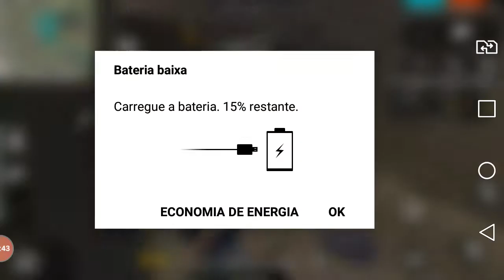Oi mal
Qm